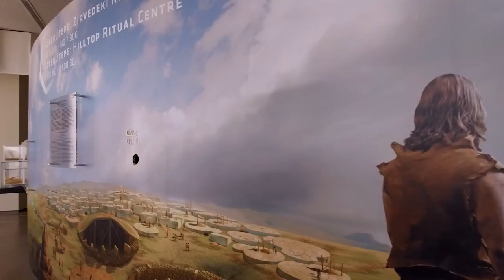BİR KAMPÇININ 17 GÜNLÜK GÜNEYDOĞU VE AKDENİZ TURU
merhaba arkadaşlar ben Osman yakıcı. Bu videomda sizleri 17 günlük güneydoğu ve Akdeniz gezisine çıkarıyorum. gez boyunca kampta konaklama yapıldı.
Toplamda 4650km yol
21 şehir
122 yer